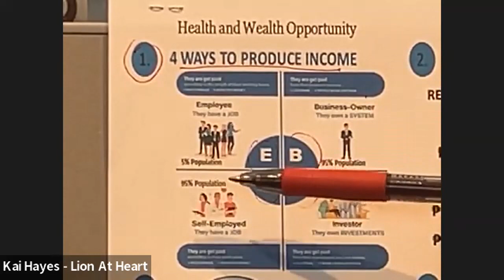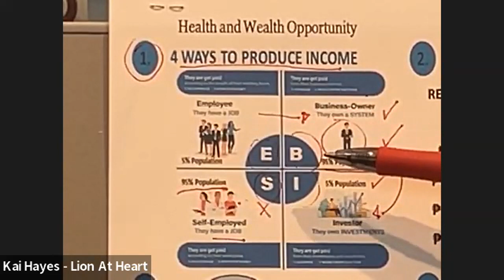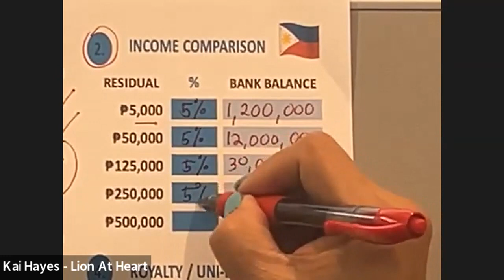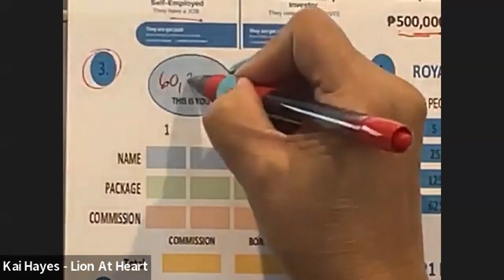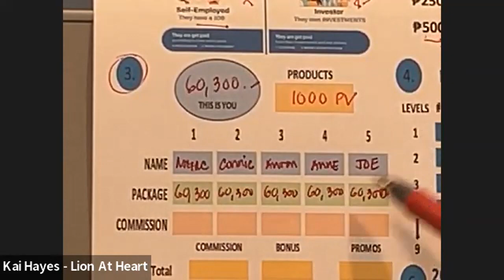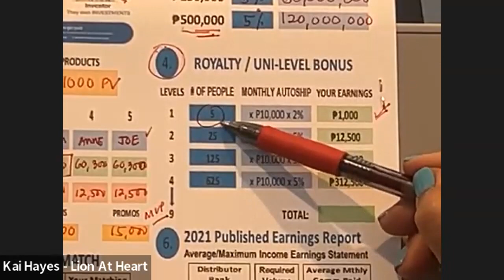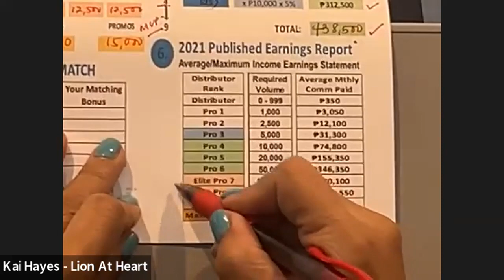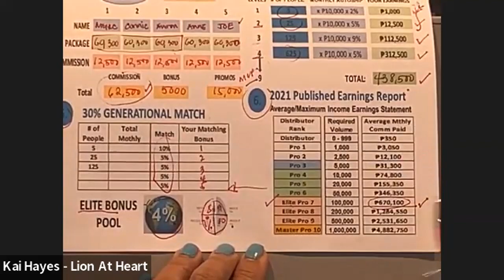Health & Wealth Retirement Program by Kai Hayes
Elite Pro 8 Kai Hayes provides a 16 minute video on a Health & Wealth Retirement Program for Filipinos